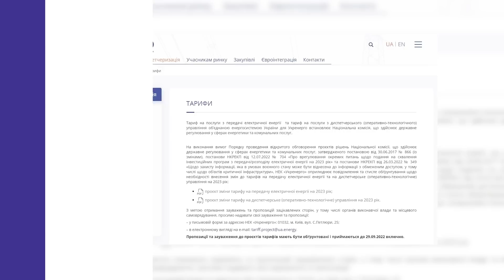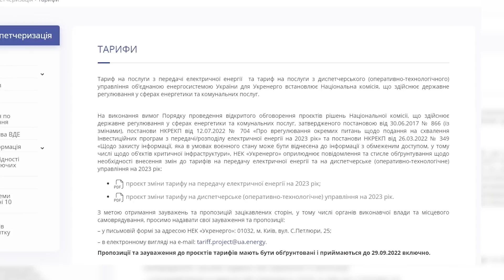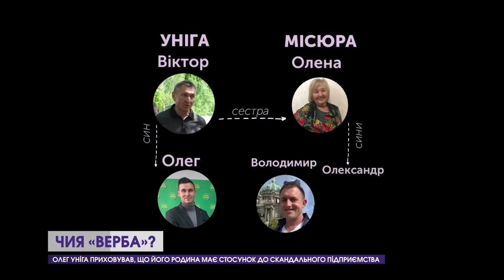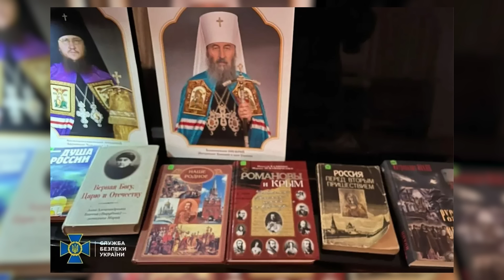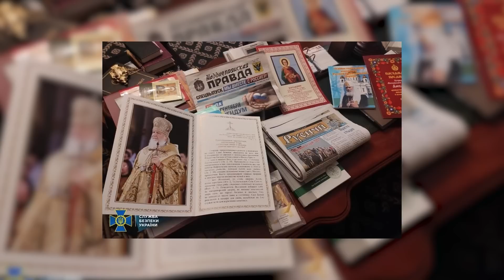Новини, обід 12 грудня: світло може подорожчати, «Ураганами» – по людях, нові санкції проти УПЦ МП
00:00
00:33 У наслідок ворожого обстрілу Гірника на Донеччині загинули двоє людей і ще 10 поранені
03:01 Знеструмлення через негоду
03:44 В Укренерго розповіли, що вже вдалося відновити більшість генеруючих потужностей у країні
04:31 МАГАТЕ перевіряє безпеку українських АЕС
07:46 Світло для підприємців наступного року може здорожчати вдвічі
08:50 Нові подробиці скандалу з ковельським деревообробним підприємством
15:26 Проти ще семи діячів УПЦ МП запровадили санкції
16:10 Волинський волонтер отримав відзнаки від міністра оборони та головнокомандувача
16:53 Електронна черга для вантажівок на Ягодині
17:22 "Бенксі" продає свої роботи, щоб допомогти українцям
12 Канал у телеграмі, усі важливі новини Волині, України і світу.